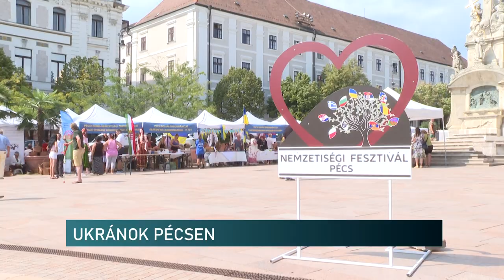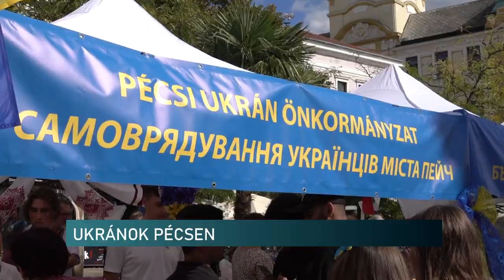Ukránok helyzete Pécsen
Hiába nőtt az Ukrajnából menekültek száma, ez nem jelenik meg a pécsi Ukrán Nemzetiségi Önkormányzat létszámában - mondja a testület elnöke. Baranyába csak egy-kétszáz menekült jut el. Azonban óriási eredmény, hogy önálló iskolát kaptak az ukránok Budapesten - mondta stábunknak az önkormányzati vezető.